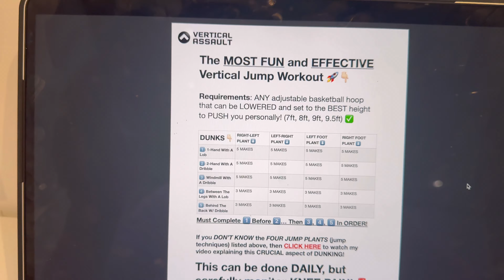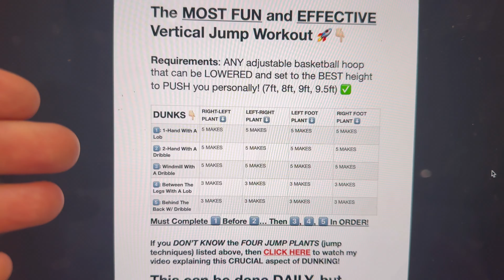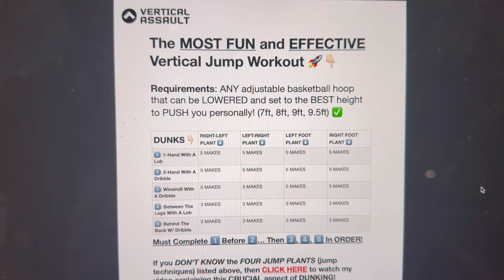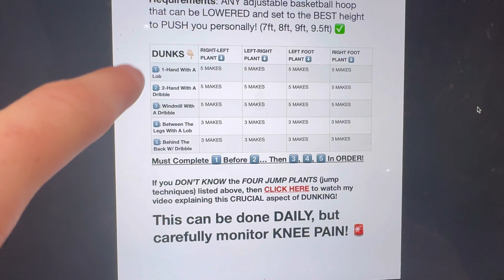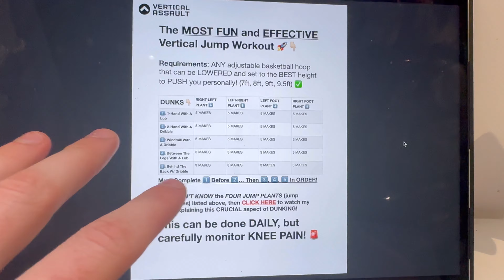The MOST FUN new DUNK WORKOUT 🚀 [jump higher]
LETS GET BETTER and HAVE FUN! 🤩

Might as well do both, you WILL DUNK BRO!! 🚀